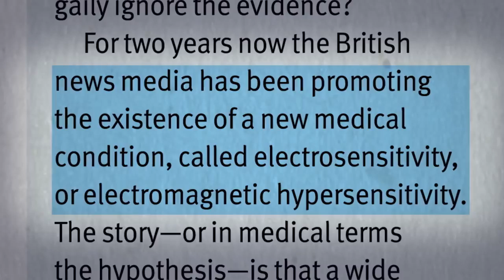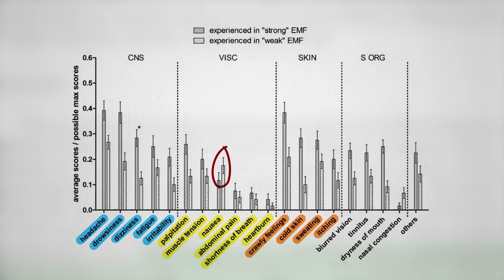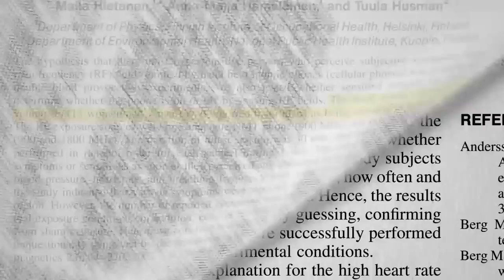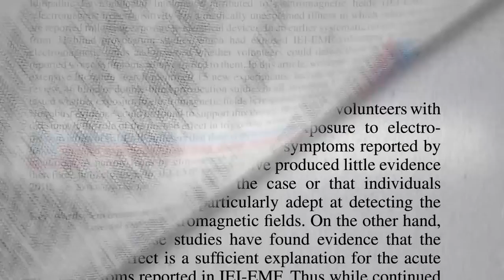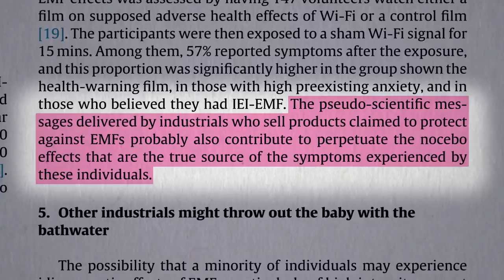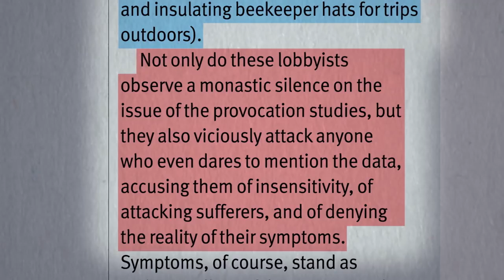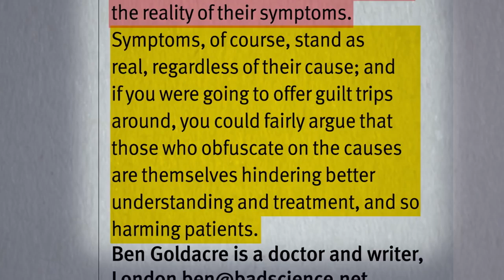Is Electromagnetic Hypersensitivity Real ?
“During the past decade, a wide range of symptoms have been reportedly triggered by exposure to the radiofrequency electromagnetic fields” that emanate from cell phones during use, including “headache, nausea, dizziness, [and] fatigue.” “[T]he…news media has been promoting [this as] a new medical condition, called electrosensitivity, or electromagnetic hypersensitivity.” These “stories have been…driven [in part] by…people who claim to have detected a clear link between their own poor health and exposure to a specific electrical device,” which “can have major implications for a person’s quality of life and…health” and stress, not to mention problems in job and social situations.

To see how common this was, they sat college students down onto two big electromagnetic coils, and then went through a symptom checklist asking how they felt under both strong and weak electromagnetic field conditions. And, they did report neurological symptoms: headaches, drowsiness, dizziness, fatigue, and irritability, plus visceral symptoms, such as palpitations, muscle tension, nausea—though more under the weak field condition, abdominal pain, shortness of breath, and a little heartburn. They could feel it in their skin: crawly, cold, sweaty, and itchy feelings, and their sensory organs registered blurred vision, ringing in their ears, dry mouth, a little stuffiness, along with some other symptoms. “40 students [in all] asked to rate their symptoms during ‘sham,’ ‘weak,’ and ‘strong’ exposure.” But, in reality, it was all a sham. They weren’t blasted with any fields­—period. The coils seemed to be “connected to an impressive electric power supply with coloured lights” and everything, but they weren’t even really connected to anything under any of the conditions.
The study was titled “Polluted places or polluted minds?”—suggesting that those who claim to be experiencing these symptoms may be just deluding themselves. Before jumping to conclusions, though, you want to study people who actually suffer from the disorder. Twenty men and women who claimed they were “sensitive to cell phones” were put to the test. They reported a variety of symptoms upon exposure to cell phone radiation: all sorts of pains and sensations, dizziness, breathing difficulties. So, researchers sat them down in a chair with various active cell phones strapped near their head. And, boy, could they feel them, experiencing a variety of symptoms, but, ironically, they felt a bit worse with just like a bean bag dummy phone next to their head. “Contrary to definite expectations…,none of [the so-called electrosensitive] could [even] distinguish whether the cellular phones were [turned] on or off.”
So, why does this notion of hypersensitivity persist? Well, there is now an entire industry profiting off of various gizmos claiming to protect people, and the media seem to love the hypersensitivity story; yet, “[w]hy don’t journalists mention the data?” The media have tended to claim “research into this area has been neglected. But, the research has been done”—dozens of studies that appear to have been “systematically ignored by almost every single journalist covering the issue.” Blind “provocation studies” published in the peer-reviewed academic literature, and they’re almost all negative. I mean, you could argue that the evidence is nearly unanimous.

“So why doesn’t the media ever mention the data?” Perhaps they “leave it out” on purpose. Perhaps they’re just “incompetent,” and never looked it up. Or, maybe, they’re just suckered in by the snake-oil salesmen selling “insulating paint” and protective “beekeeper hats.” “Not only do these lobbyists” also conveniently fail to mention the dozens of studies, “they…viciously attack anyone who even dares to mention the data, accusing them of…denying the reality of [people’s] symptoms.”

No, no one is saying they’re making them up; the science just suggests that whatever the symptoms, the cell phones don’t appear to be the cause. And, hey, if you want to go there, one could just as “fairly argue” that those who are trying to sell these poor people a bill of goods “are themselves hindering better understanding” of their customers’ suffering.

Does Cell Phone Radiation Cause Cancer?
Cell Phone Brain Tumor Risk?
Do Cell Phones Cause Cancer?
Do Cell Phones Lower Sperm Counts?
Does Laptop WiFi Lower Sperm Counts?
Do Mobile Phones Affect Brain Function?

License
Do Share